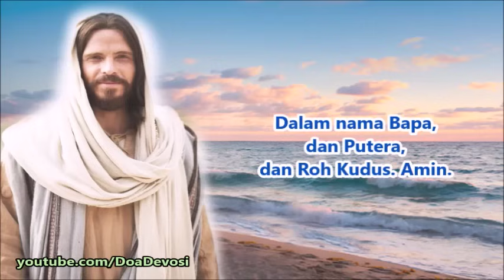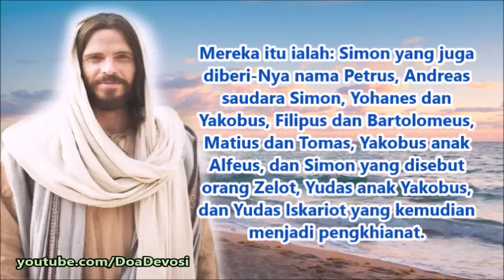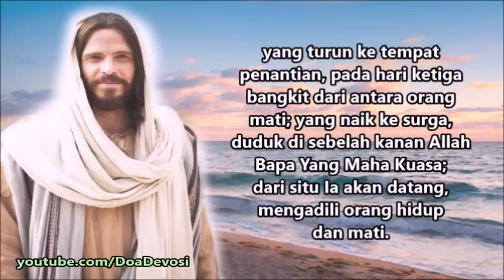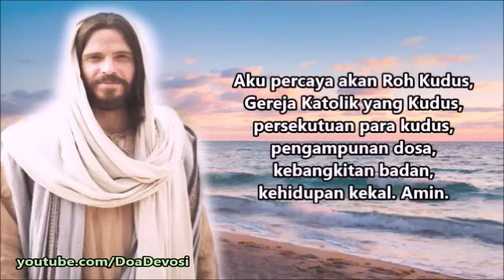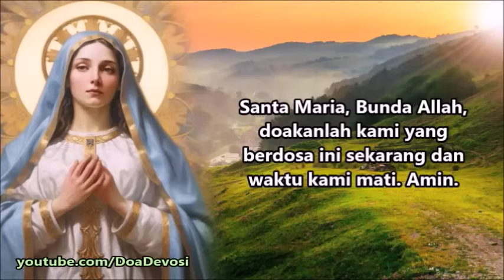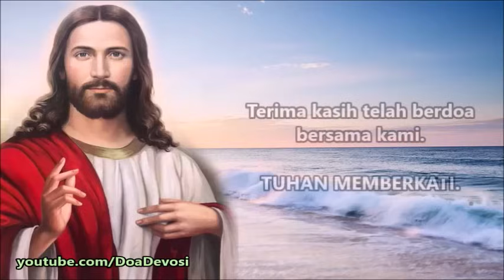Doa Harian Singkat Berdasarkan Injil ( Sabtu, 28 Oktober 2023 ) | Doa Katolik | Doa Devosi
Sekali peristiwa Yesus mendaki sebuah bukit untuk berdoa. Semalam-malaman Ia berdoa kepada Allah. Keesokan harinya, ketika hari siang, Ia memanggil murid-murid-Nya, lalu memilih dari antara mereka dua belas orang yang disebut-Nya rasul.
Mereka itu ialah: Simon yang juga diberi-Nya nama Petrus, Andreas saudara Simon, Yohanes dan Yakobus, Filipus dan Bartolomeus, Matius dan Tomas, Yakobus anak Alfeus, dan Simon yang disebut orang Zelot, Yudas anak Yakobus, dan Yudas Iskariot yang kemudian menjadi pengkhianat.
Lalu Yesus turun bersama mereka dan berhenti pada suatu tempat yang datar. Di situ berkumpul sejumlah besar dari murid-murid-Nya, dan banyak orang lain yang datang dari seluruh Yudea dan dari Yerusalem, dari daerah pantai Tirus dan Sidon.
Mereka datang untuk mendengarkan Dia dan untuk disembuhkan dari penyakit mereka; juga mereka yang dirasuk oleh roh-roh jahat beroleh kesembuhan. Dan orang banyak itu berusaha menjamah Dia, karena dari pada-Nya keluar suatu kuasa, dan semua orang itu disembuhkan-Nya.
( Lukas 6:12-19 )